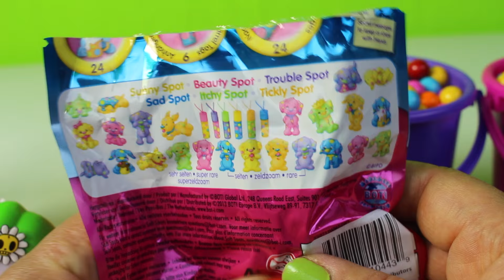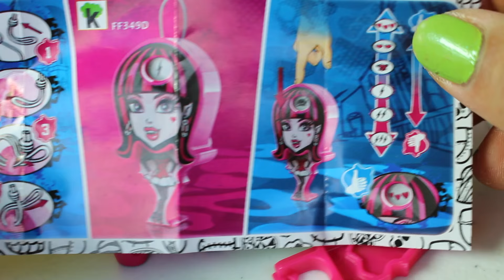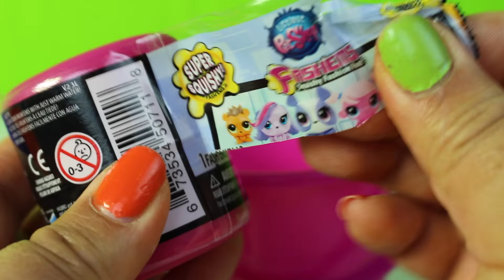Cubetas Sorpresa con Bolas de Colores LPS LPS Monster High Fashems Tokidoki-Suprirse Candy Buckets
Hola Amiguitos en este video les traigo unas cubetas sorpresa con bolas de colores hechas de chocolate, las cubetas tienen sorpesas escondidas y 3 amiguitos nos ayudarán a encontrarlas.

Mundo de Juguetes Unboxing y Revisiones de Los Mejores Juguetes es un canal para niños, donde hago Unboxing y demostraciones de Juguetes, son videos educativos, donde los niños pueden aprender palabras nuevas, colores y numeros, ademas de divertir a los niños puede ser util para los adultos para tomar una decision sobre que juguetes comprarles a sus hijos.